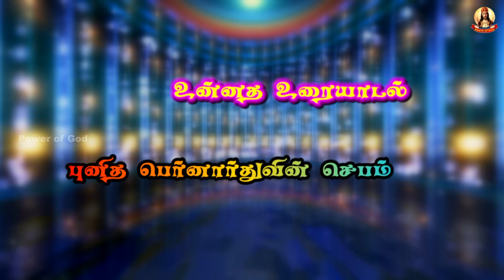🙏🙏🙏 உன்னத உரையாடல் 🙏🙏🙏 புனித பெர்னார்துவின் செபம் 🙏🙏🙏 The noble discourse is the St. Bernard